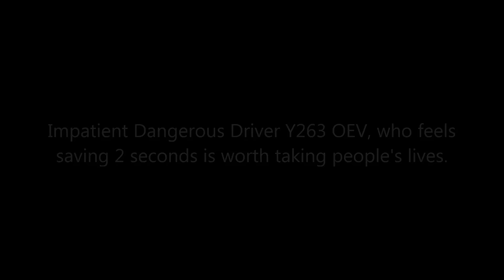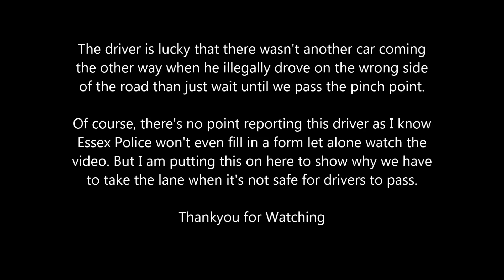Impatient Dangerous Driver Y263 OEV, who feels saving 2 seconds is worth taking people's lives.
Impatient Dangerous Driver Y263 OEV, who feels
saving 2 seconds is worth taking people's lives.

COMMENTS ARE NOW TURNED OFF DUE TO IDIOTIC ABUSIVE COMMENTS, ANY COMMENTS OF THIS VIDEO POSTED ON ANY OTHER VIDEO WILL BE REMOVED & YOU WILL BE REPORTED & BLOCKED! I WILL NOT TAKE ABUSE FOR LEGALLY CYCLING OF THE ROAD!